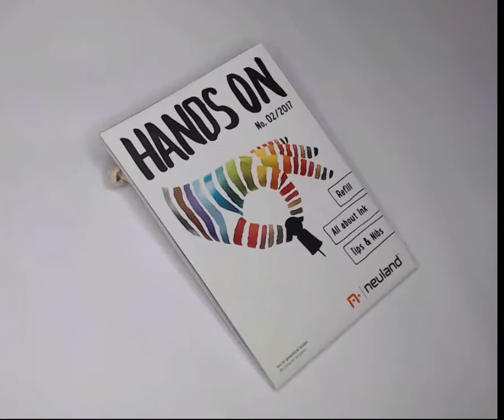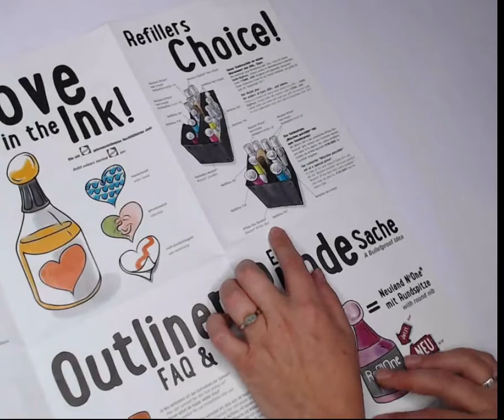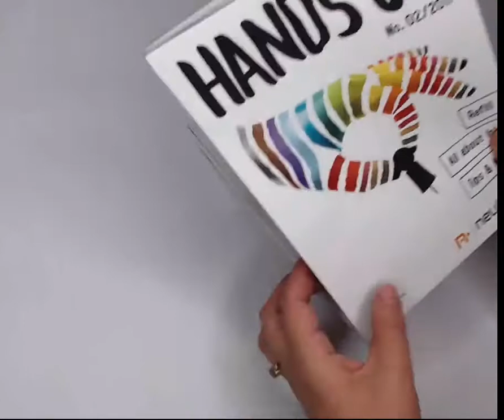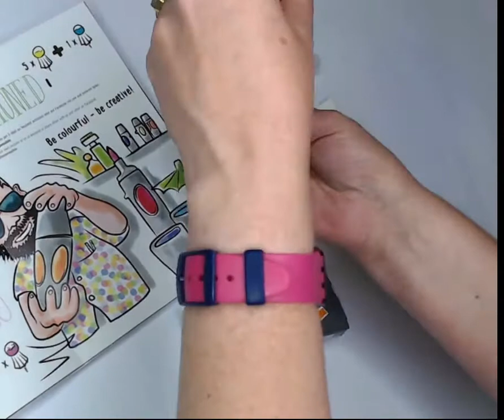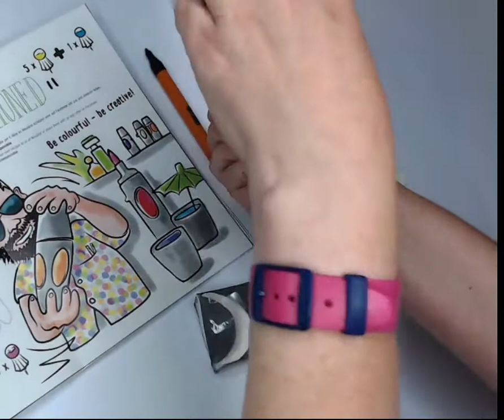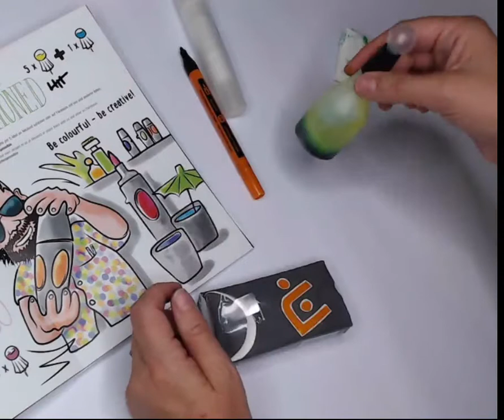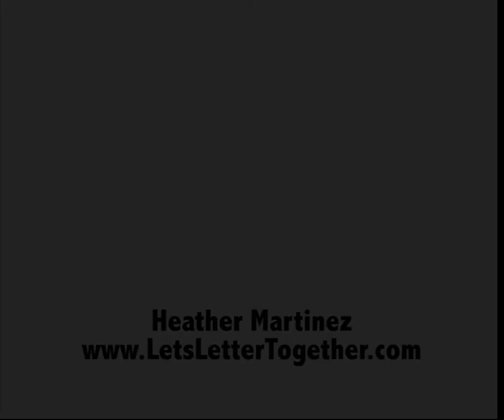Mischen Possible :: Part 1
Want to learn how to mix Neuland water-based inks?

Any color of the rainbow can be created using Neuland inks: 301 turquoise, 501 yellow, and 704 neon pink.

In Mischen Possible Part 1 we mix up the three colors covered in the "Hands On No. 02/2017 Refill All about Ink Tips & Nibs" flyer: Odd Fashioned (green), Cherry Lola (orange), and Klecks on the Beach (purple).

In Mischen Possible Part 2, we will cover mixing two bright colors and
two muted colors using a special ingredient.

or quick order the Refill_BigPack Item no.: 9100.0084